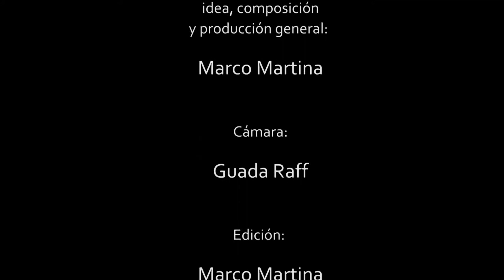Mi Yambú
Hola! Te presento "Mi Yambú" (rumba compuesta para 8 percusionistas). Espero la disfrutes tanto como yo.
De paso te cuento que se acabaron los volúmenes impresos de "Mi Legüero", así que solo se encuentra disponible en formato digital (pdf+vídeos) al igual que "La Independencia de la Clave 1 y 2"...
Si te interesa alguno de mis libros, escribime.
Agradezco a @flowzoepercusion por construir las mejores baquetas del país!

Idea, composición y edición: @marcoelnegromartina
Cámara: @guadaraff
Produce: @tambor_amor

Hello!  I present to you "Mi Yambú" (rumba composed for 8 percussionists).  I hope you enjoy it as much as I do.
 By the way, I tell you that the printed volumes of "Mi Legüero" are over, so it is only available in digital format (pdf + videos) as well as "La Independencia de la Clave 1 y 2" ...
 If you are interested in any of my books, write to me.
 Thanks to @flowzoepercusion for making the best drumsticks in the country!

 Idea, composition and editing: @marcoelnegromartina
 Camera: @guadaraff
 Produces: @tambor_amor